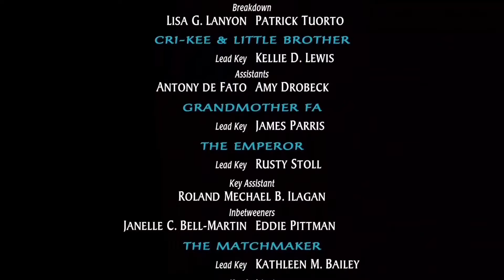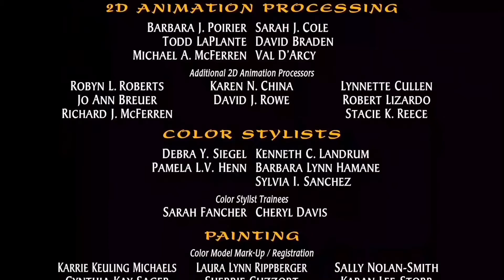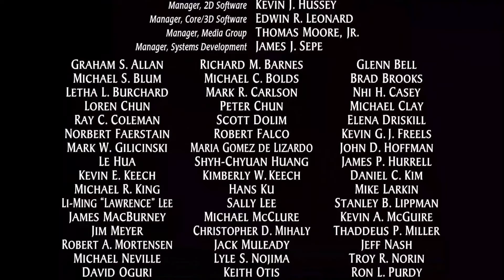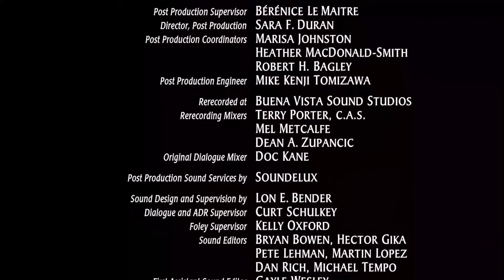THE ADVENTURE OF THE BRAVE LITTLE TOASTER